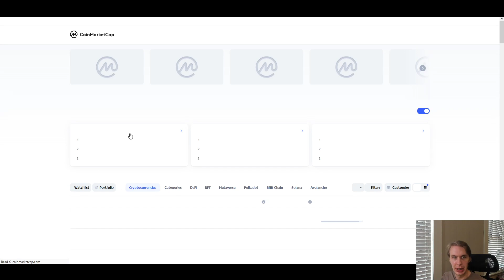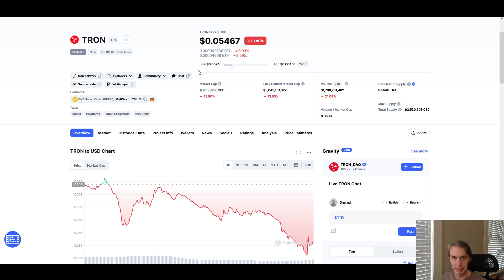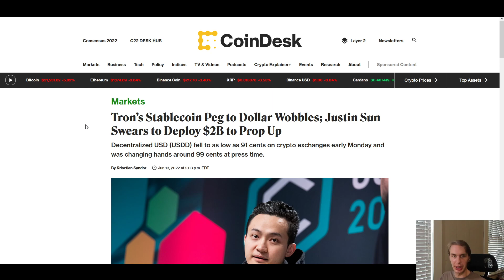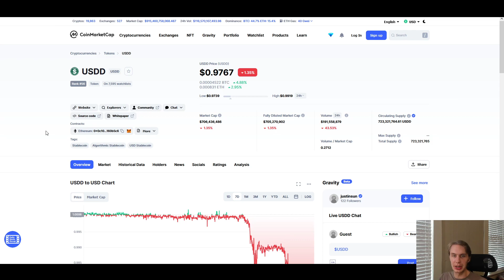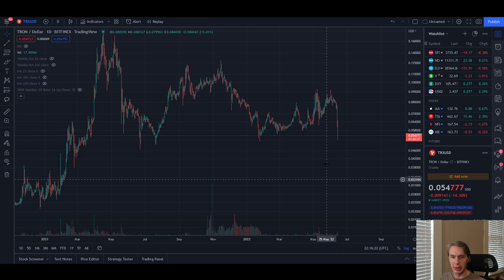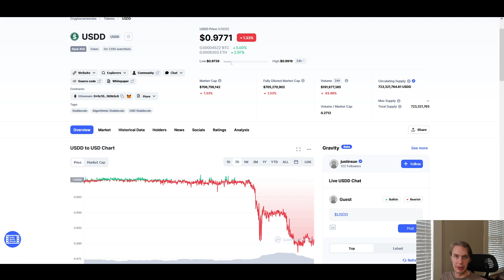Tron's ($TRX) USDD Depegs! Will Tron Survive This Crash?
Tron's USDD stablecoin is currently falling off its peg to the US dollar. This is not at all surprising to those familiar with how the USDD system works. But will this kill the Tron network like how UST killed Terra? We discuss relevant data to speculate on the answer to this.